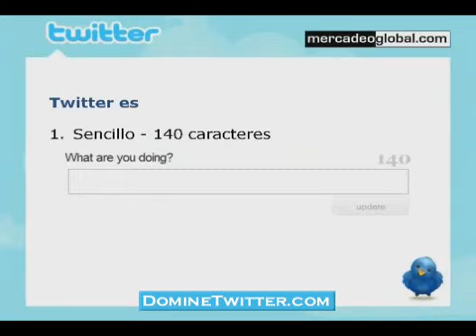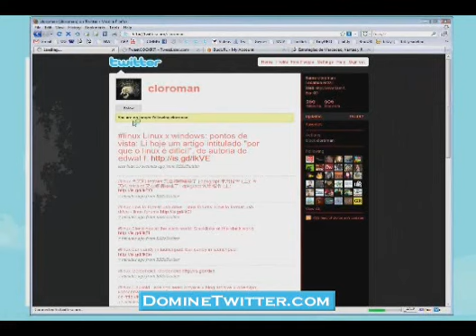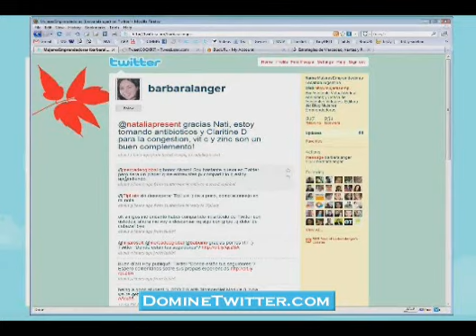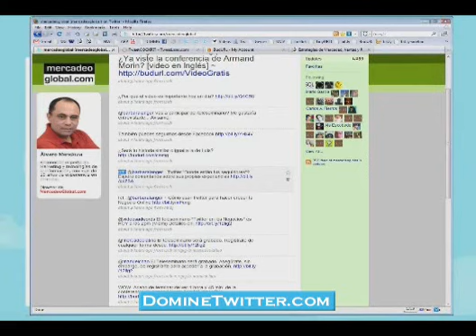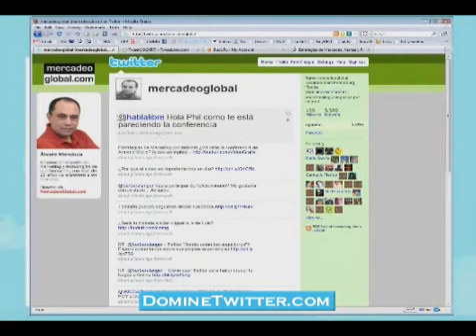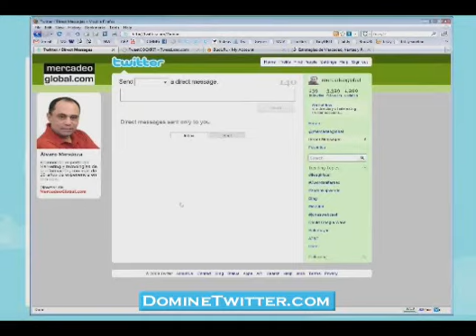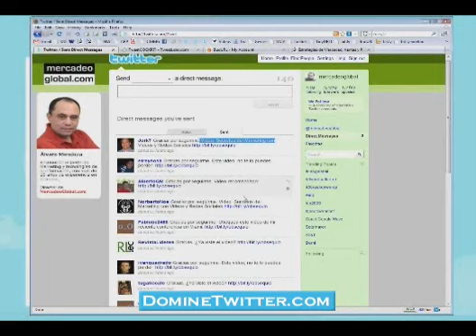Que es Twitter? Apartes Conferencia Alvaro Mendoza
Apartes de una conferencia sobre TWITTER dictada por Alvaro Mendoza. Nos explica en que consiste Twitter, especialmente como herramienta de negocios.